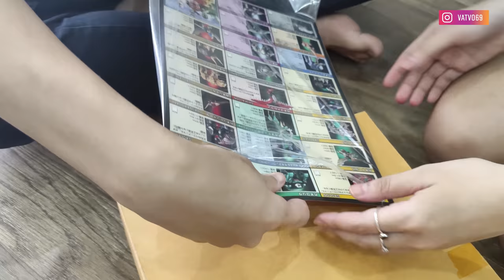MỞ HỘP ROBOT GAOKNIGHT: QUÁ ĐẸP